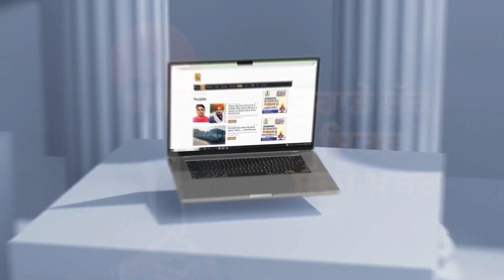ਧੂੰਏ ਨੇ ਲੜਵਾਏ CM, ਇੱਕ-ਦੂਜੇ ਨੂੰ ਹੋ ਗਏ ਸਿੱਧੇ, ਪਿਆ ਖਿਲਾਰਾ! | Manohar Lal Khattar | D5 Channel Punjabi